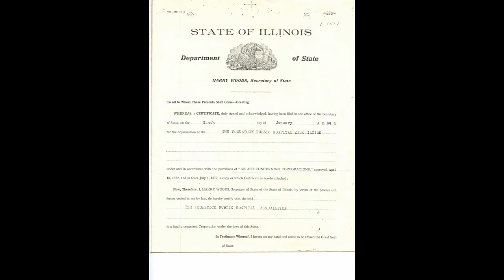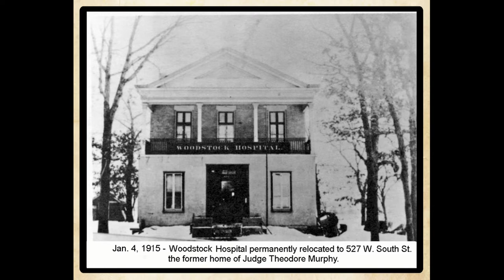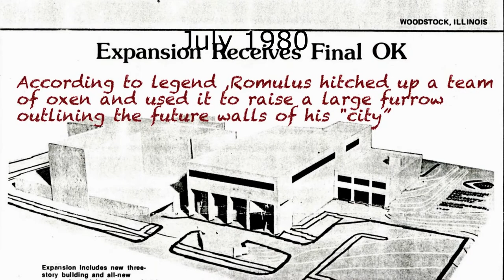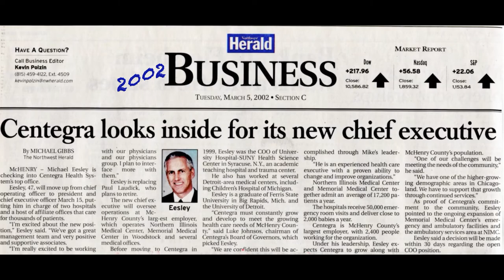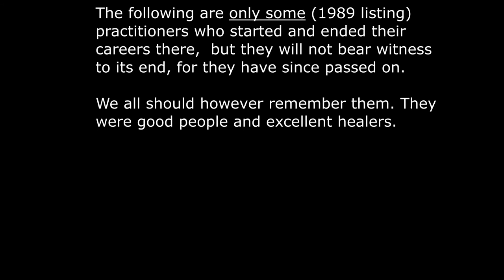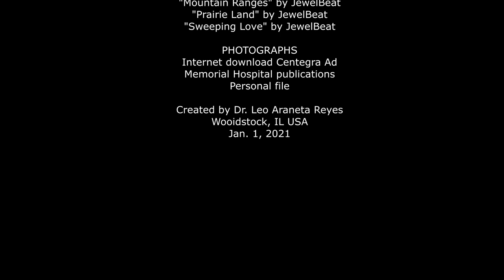A Friend - Memorial Hospital for McHenry County V2.0 by Dr. Leo Araneta Reyes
A very personal reflection, not necessarily those of the administration.

Credits are noted in the last slide.

Created bt Dr. Leo Araneta Reyes of Woodstock IL USA Jan. 1, 2021